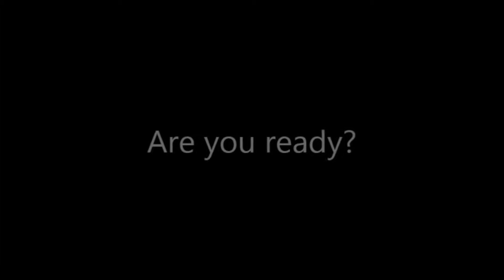Right to Rest Hearing 2016 Daniel Occupy Boulder